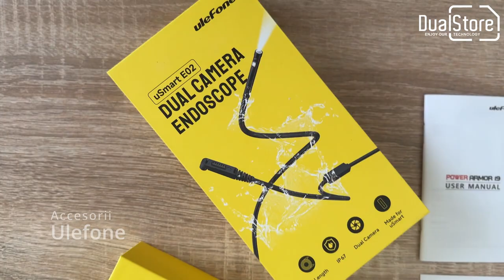Ulefone Power Armor 19 - Official unboxing by DualStore.ro in 4K